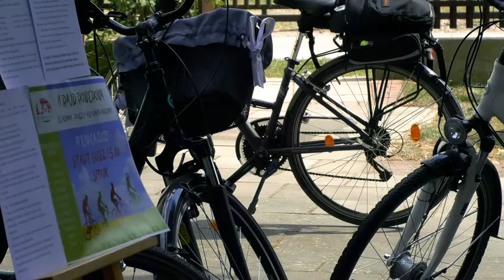II Rowerowy rajd śladami poezji Henryka Kozaka